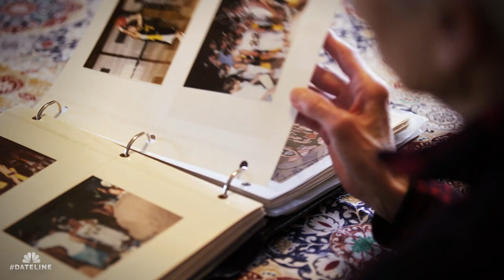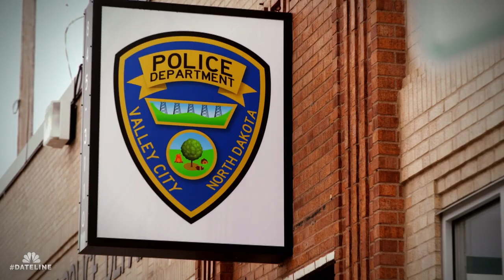Dateline Episode Trailer: Who Killed Mindy Morgenstern? | Dateline NBC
A college town is left in fear after a student is murdered. Detectives investigate neighbors, friends, and boyfriends before they find the killer hiding in plain sight. Keith Morrison reports.